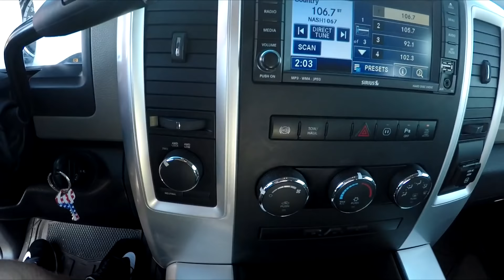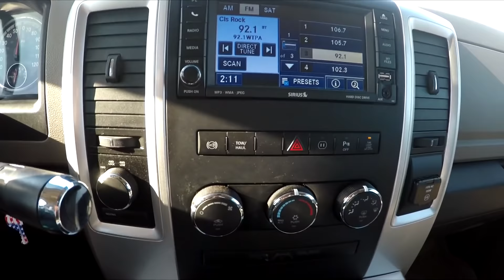CUMMINS DOES NOT DESERVE ITS BAD REPUTATION